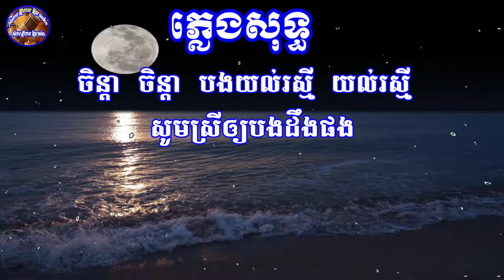ចន្ទ្រាប្រណីលោកាភ្លេងសុទ្ធ [ ស ស៊ីឡែត ] លួចស្នេហ៍អូនភ្លេងសុទ្ធ - Chantrea Broney Karaoke